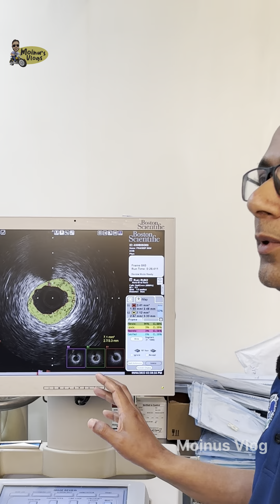ഓപ്പറേഷൻ ചെയ്യാതെ ഹൃദയത്തിന്റെ ബ്ലോക്ക്‌ മാറ്റി സുഖപെടുത്തുന്ന ഈ പുതിയ ടെക്നോളജി നിങ്ങൾക്കറിയുമോ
ഓപ്പറേഷൻ ചെയ്യാതെ തന്നെ ഹൃദയത്തിന്റെ ബ്ലോക്ക്‌ മാറ്റി സുഖപെടുത്തുന്ന ഈ പുതിയ ടെക്നോളജി നിങ്ങൾക്കറിയുമോ | bypass surgery